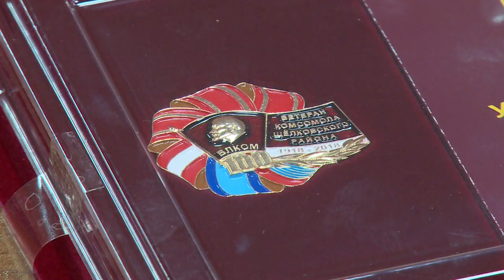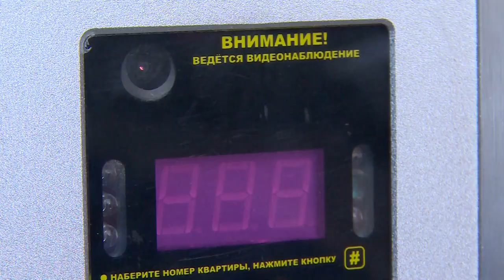Новости с еженедельного оперативного совещания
Подготовка к зиме, контроль за работой управляющих компаний, выполнение программ по обеспечению жильём различных категорий граждан, наведение порядка на вылетных магистралях, подготовка к Дню народного единства. Вот главные темы еженедельного оперативного совещания в администрации района.